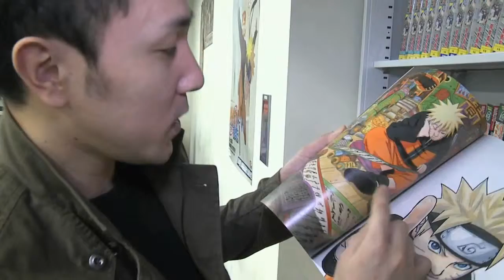Naruto: Ultimate Ninja Storm 2 | Behind the Game #1: Ninja Fans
Se siete fan dei ninja, date uno sguardo al primo "Dietro le quinte"